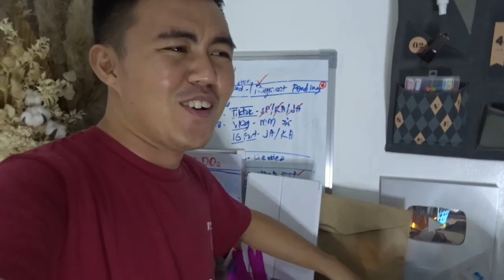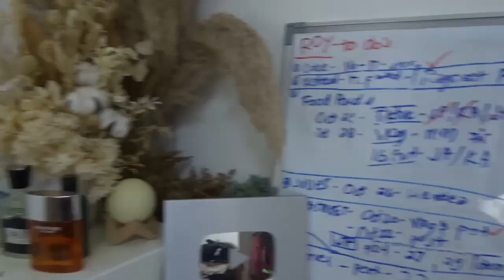NILINIS KO ANG KWARTO NG BISAYA VLOG SQUAD! (Grabeee)